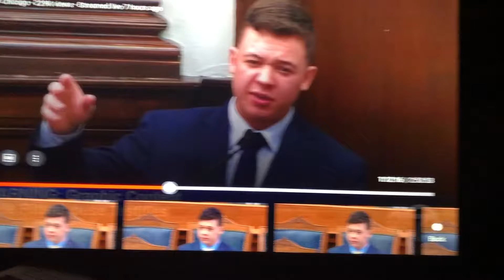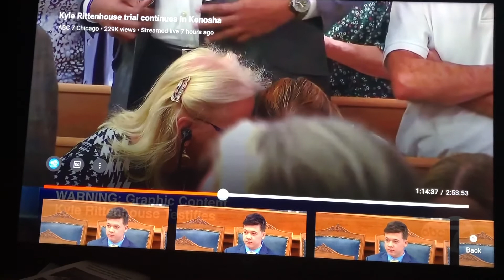Raymond Louis Ivy: “11/10/21-Kyle Rittenhouse Is A Coward And A Danger ⚠️ To Society And Mankind”!😡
The defense attorneys are trying to make Kyle Rittenhouse seem like an innocent child/victim. He is a coward and a Murderer…PERIOD!!!